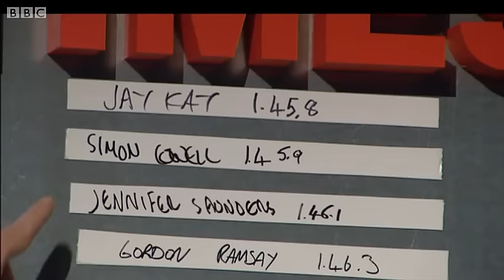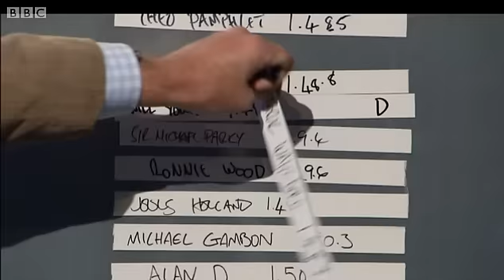Mark Wahlberg - Movies, Stealing Cars and Breaking them | Interview & Lap | Top Gear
Hollywood film star Mark Wahlberg braves it as the star in the Top Gear reasonably priced car.